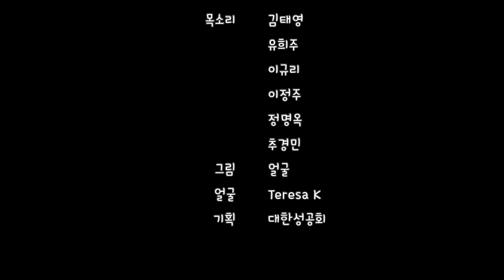(요셉 3편) 세계의 기근을 해결하다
목소리 김태영, 유희주, 이규리, 이정주, 정명옥, 추경민
그림 얼굴